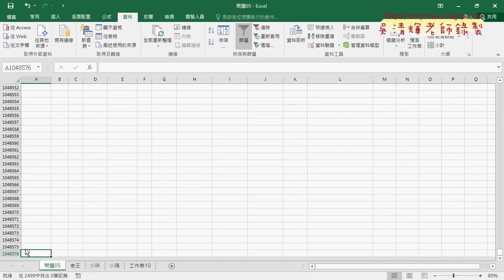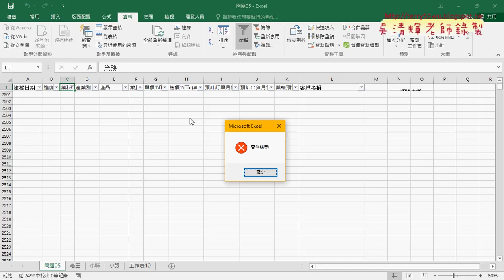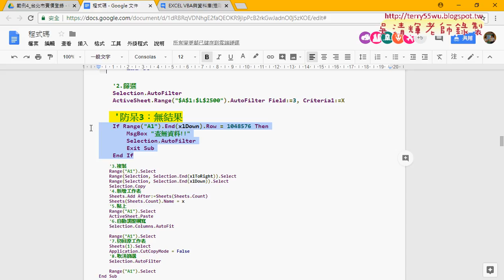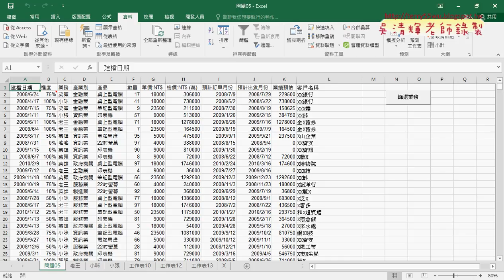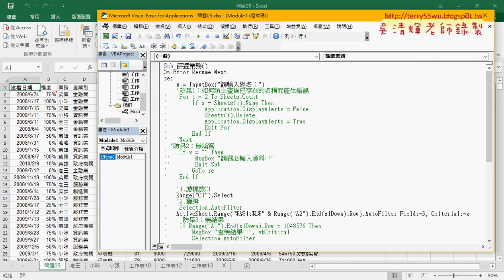05 防呆3無資料處理與Error處置